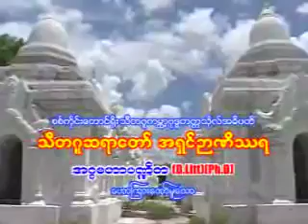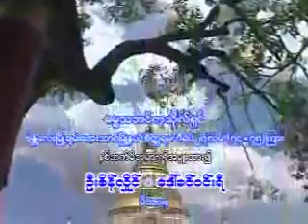ဗုဒၶဘာသာသာက်င့္ထုံးႏွင့္ လူမႈေရးလုပ္ငန္မ်ား အမွတ္ (၂/၃) - သီတဂူဆရာေတာ္ ဦးဥာဏိႆရ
သီတဂူဆရာေတာ္ ဦးဥာဏိႆရ၊  အဂၢမဟာပ႑ိတ၊ အဂၢမဟာပ႑ိတ၊ အဂၢမဟာသဒၵမၼေဇာတိကဓဇ ေဟာႀကားေတာ္မူေသာ
ဗုဒၶဘာသာသာက်င့္ထုံးႏွင့္ လူမႈေရးလုပ္ငန္မ်ား အမွတ္ (၂/၃) (၁၂-၈-၂၀၀၈) - Thitagu Sayadaw Dr Nanisarra - (ဓမၼဒါန Dhamma Dana YouTube Channel), also